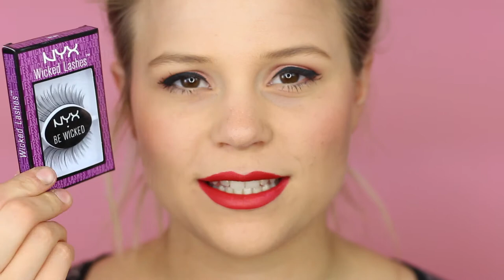❤ Retro make up tutorial ❤ by ODDS & ENDS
Today I'm explaining how to make a wing eyeliner with the liquid eyeliner of make up studio and I will also use the matte red lipstick of make up studio to finish this retro look.